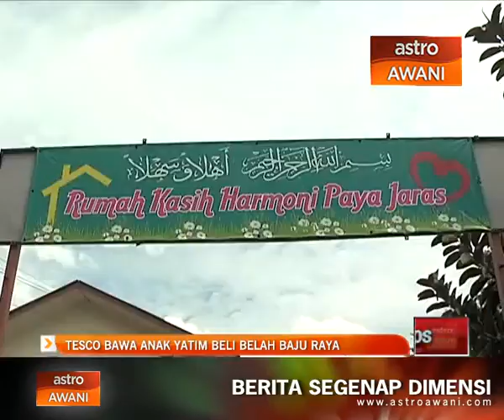TESCO bawa anak yatim beli belah baju raya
Keterujaan dan kegembiraan jelas terpancar di wajah 53 anak yatim dan asnaf dari Rumah Kasih Harmoni Paya Jaras, apabila diberi peluang membeli-belah barangan persiapan hari raya di TESCO Shah Alam pada Sabtu lalu.

Pelbagai ragam dapat dilihat apabila ada yang berebut pakaian dan ada juga yang mundar mandir kerana rambang mata untuk memilih baju raya mereka.